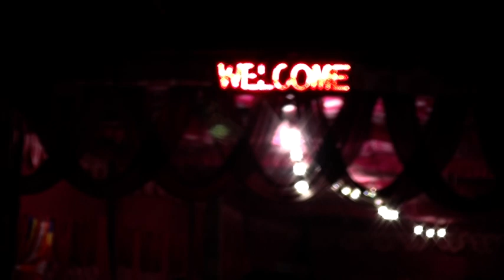Bijender Ranila With Silki Boodh Part 4 full HD quality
Bijender Ranila With Silki Boodh Part 4 full HD quality mob.
bs ranila
bsranila
b s ranila
bijender ranila
new ranila video
new haryanvi video
letest haryanvi video song
2022